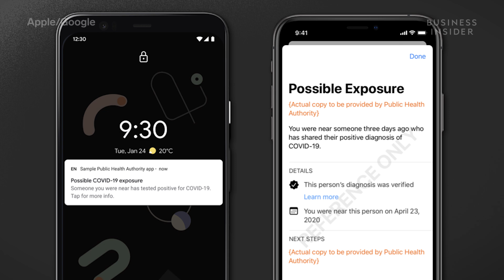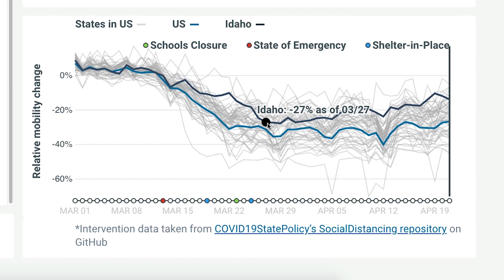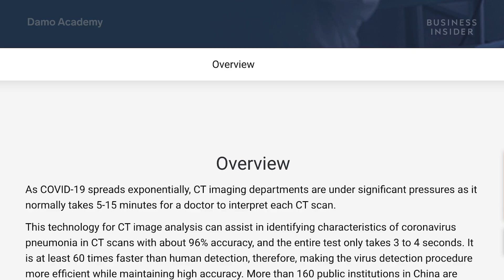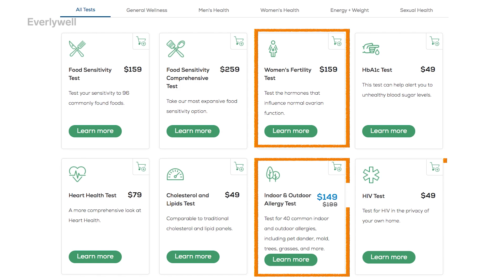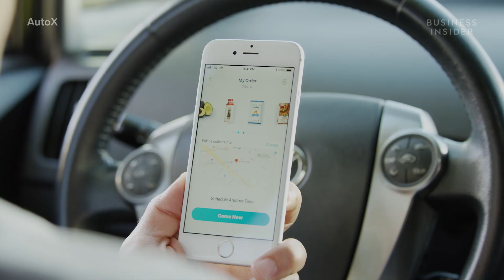How Apple, Google, 23andMe, And Other Companies Are Fighting COVID-19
Many tech companies are developing new technology to help fight the spread of COVID-19. Apple and Google are in the middle of developing a contact-tracing feature for their smartphones. 23andMe is conducting a genetic study to understand the range of severity of symptoms in COVID-19 patients. Facebook created a map that shows people who have reported COVID-19 symptoms. Alibaba hopes to use its artificial-intelligence technology to analyze CT scans. And some smaller tech companies are rolling out smart wearable tech and at-home test kits.